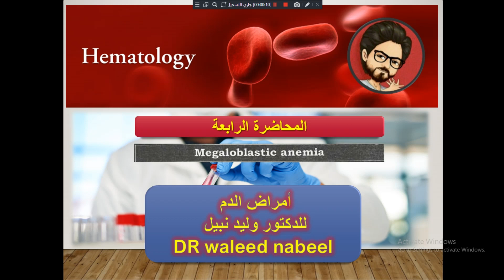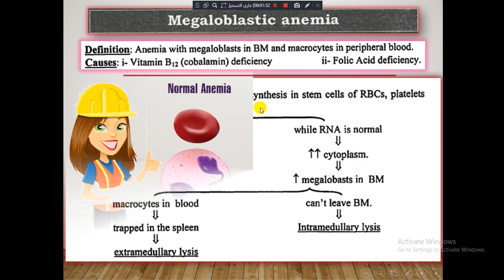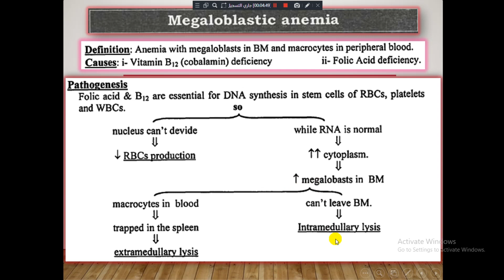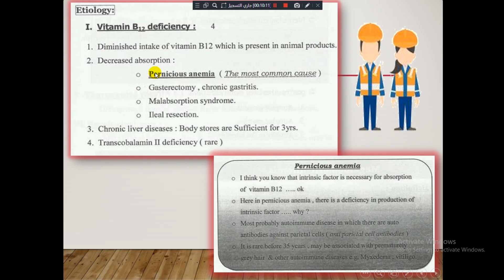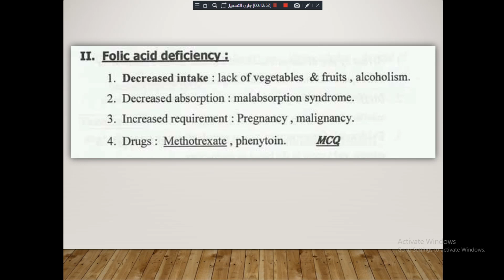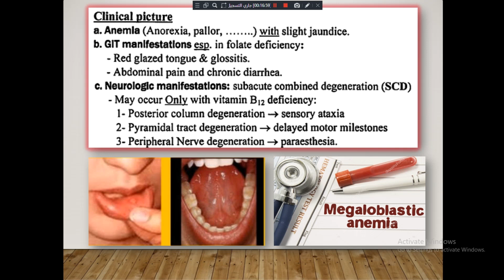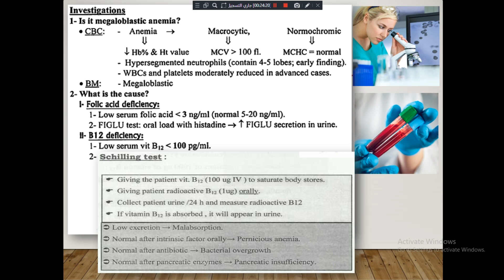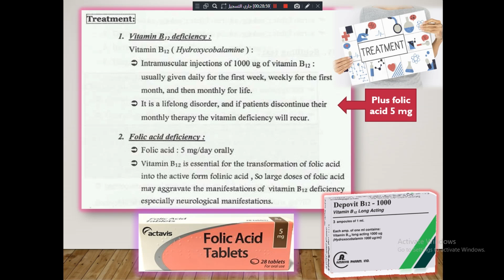megaloblasic anemia المحاضرة الرابعة